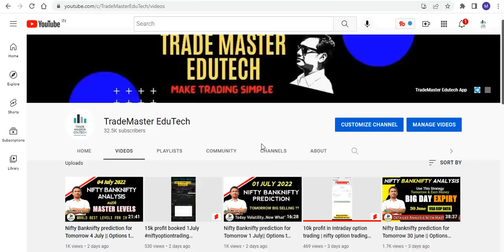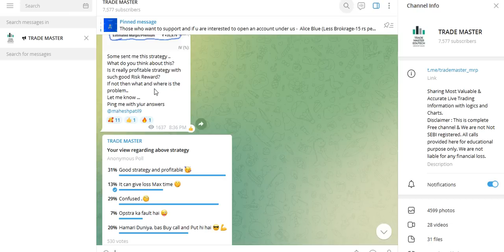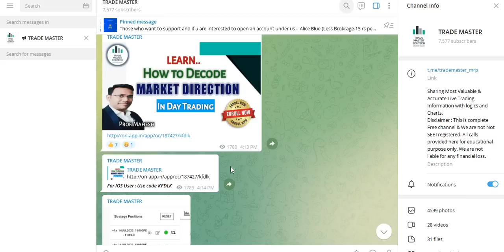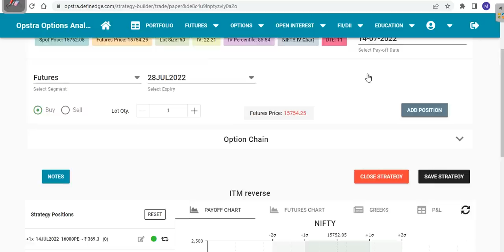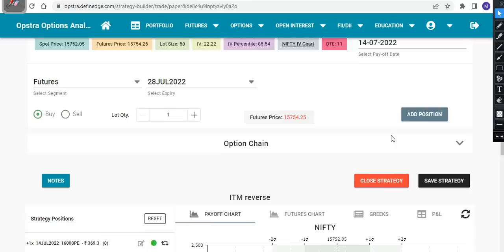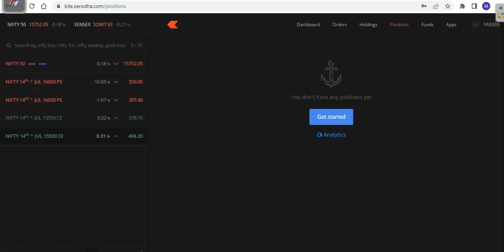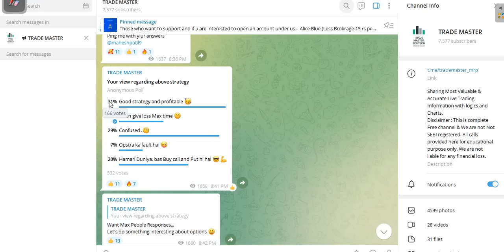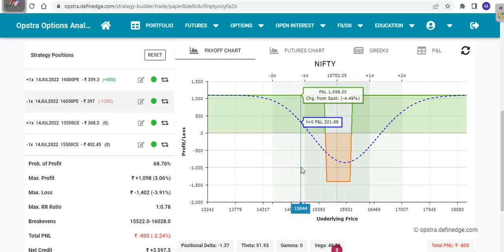Nifty option strategy | No loss option strategy | zero loss option strategy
Use This COde KFDLK
OR Contact here✔️